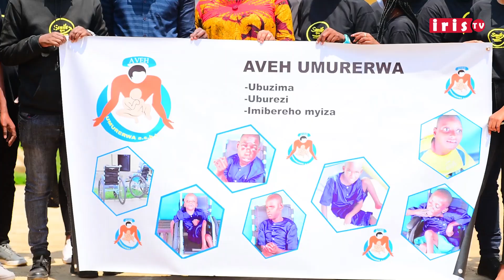Twinjiye mu kigo kirimo abana bababaye cyane mu Rwanda😪twahageze amarira araza hamwe na smile again😪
Niba wifuza kuduha inyunganizi ku makuru tubagezaho,kuvugana natwe kwamamaza cyangwa ukaba ufite inkuru idasanzwe ndetse n'ubuhamya wifuza gusangiza Abanyarwanda waduhamagara kuri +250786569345/